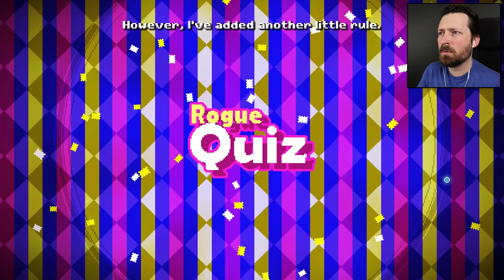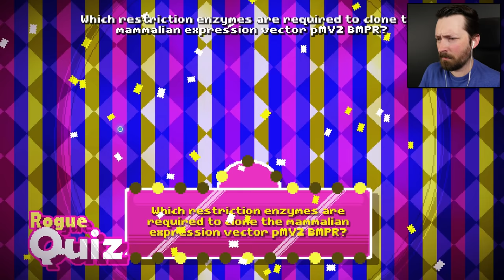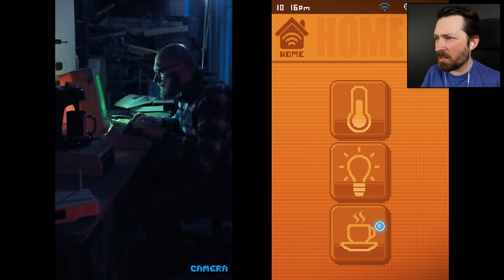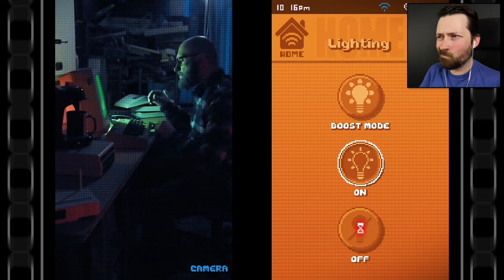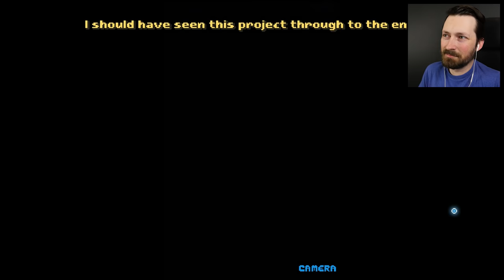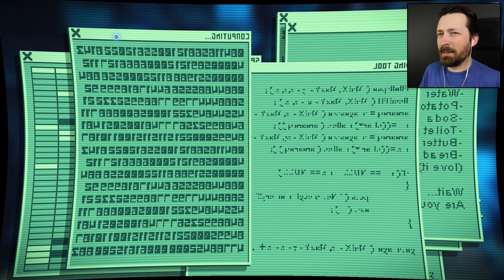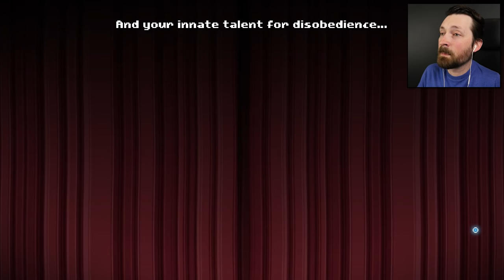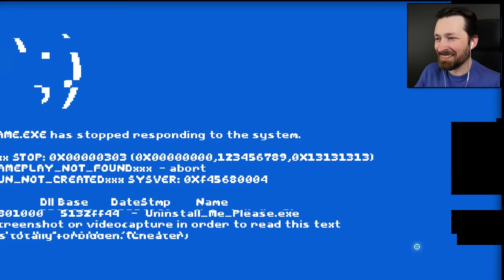No Ending Here... Don't Watch This - There Is No Game: Wrong Dimension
You must be confused, this can't be the end because there is no game.